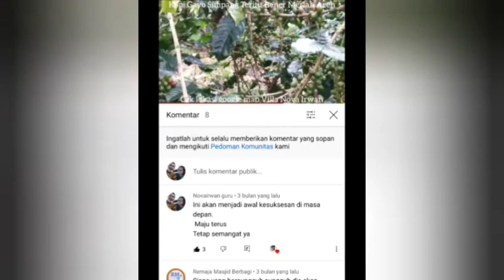Penjelasan perubahan warna dan struktur green bean kopi menjadi roast bean dalam mesin roasting